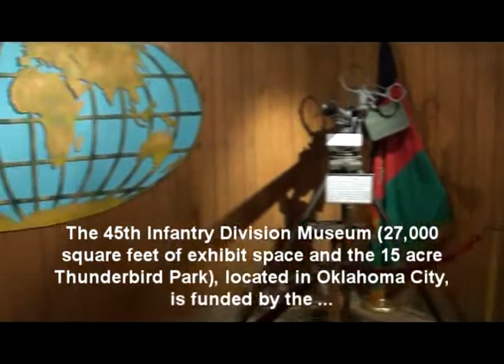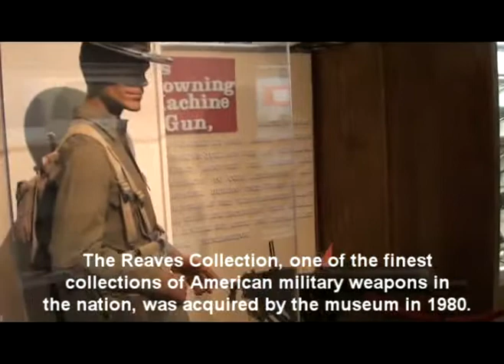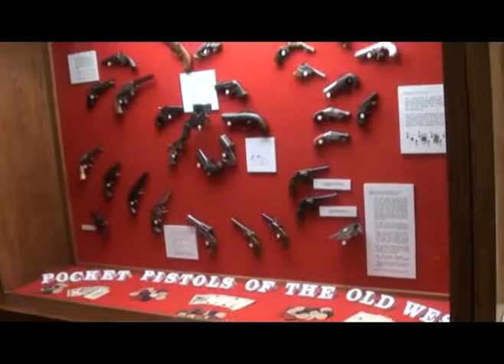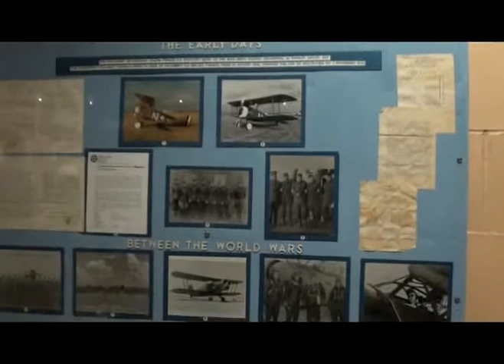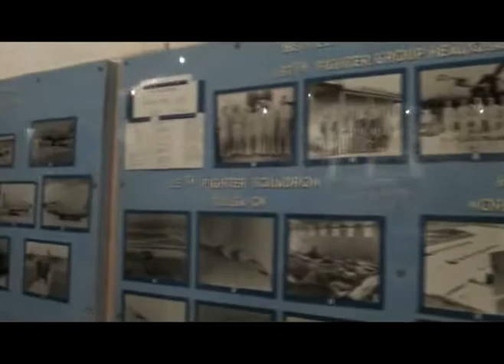45 Infantry Division Museum Oklahoma City Part2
The 45th Infantry Division Museum

The 45th Infantry Division of the U.S. Army was a major formation of the Oklahoma Army National Guard from 1920 to 1968. Headquartered mostly in Oklahoma City, the guardsmen fought in both World War II and the Korean War. They trace their lineage from frontier militias that operated in the Southwestern United States throughout the late 1800s.